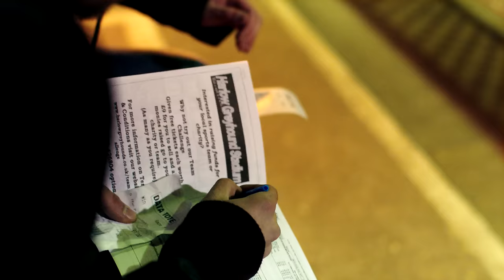Tom Prior - Voicemail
Official music video for Tom Prior's ‘Voicemail’. Listen to the 'Paint The Ceiling Blue’ EP out via Blue Flowers.

Music video by Tom Prior performing Voicemail. (C) 2016 Blue Flowers